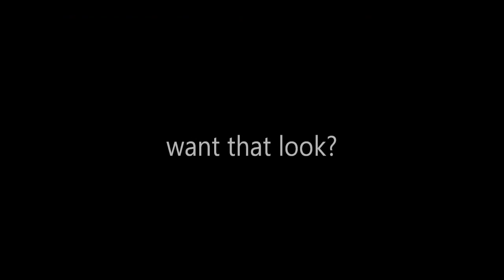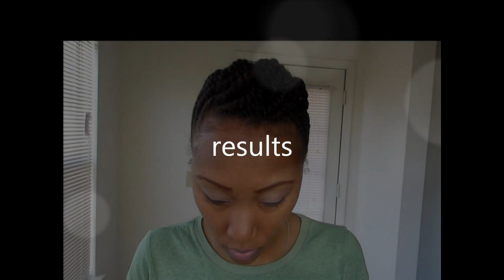(V) VEE UPDO PROTECTIVE STYLE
YET AGAIN I AM ROCKING MY BEADS...I LUV THIS LOOK, HOW ABOUT YOU? THIS LOOK WAS INSPIRED BY YT VEEPEEJAY